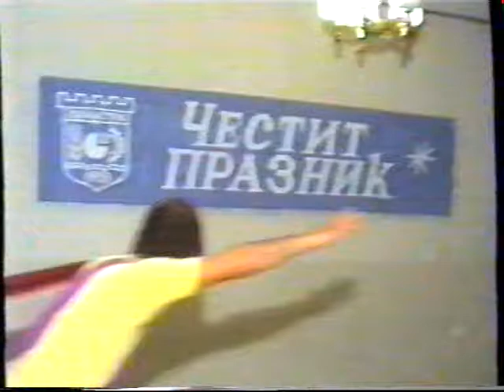ХУМОРИСТИЧЕН ТАНЦ ПО ДОНЬО ДОНЕВ.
АНС.ДОБРУДЖА ГР. СИЛИСТРА. ХУД. Р-Л СИМЕОН СИМЕОНОВ